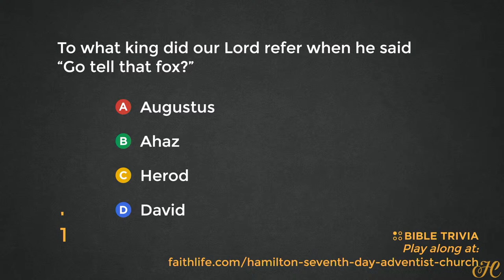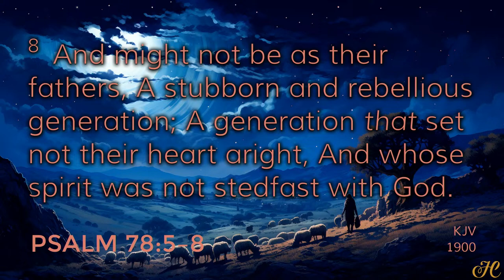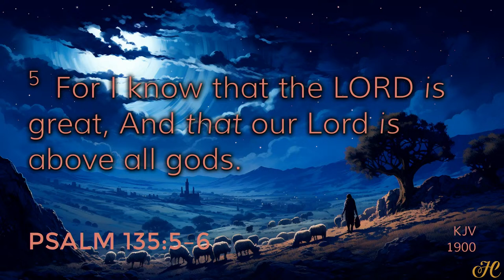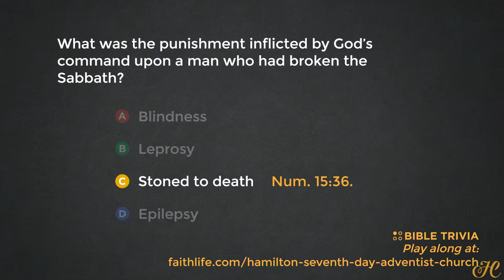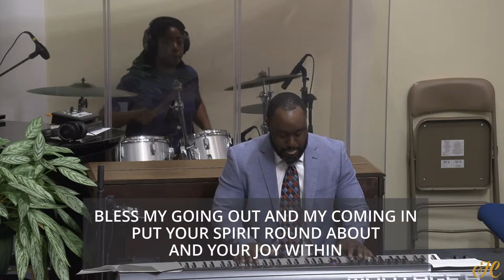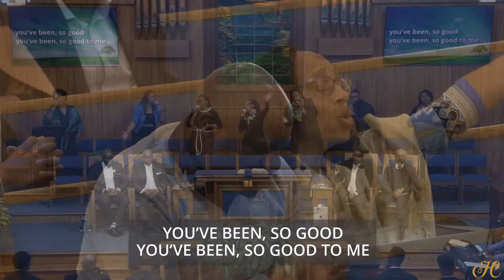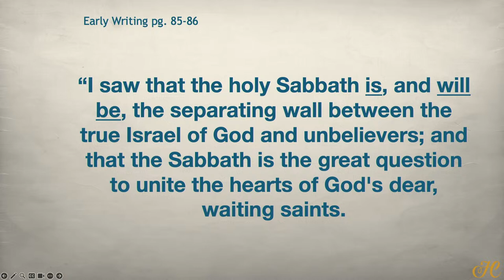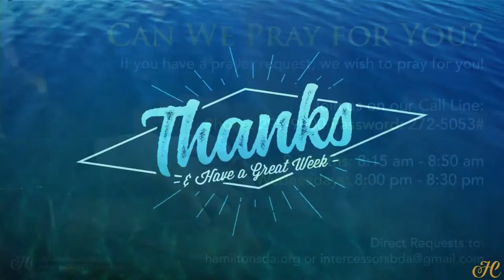09/Mar/2024 - Hamilton Worship | Sermon: Pastor W. DeJaun Tull | 'The Faith of Jesus'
Sabbath School: Logos University - Psalms - Lesson #10 | Lessons of the Past | Divine Worship Sermon Title: 'The Faith of Jesus' | Speaker: Pastor W. DeJaun Tull